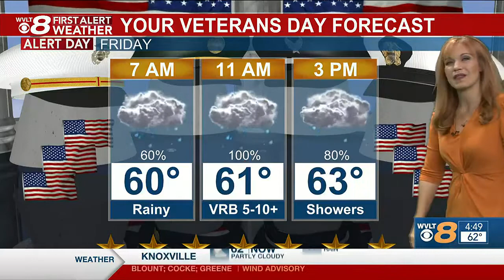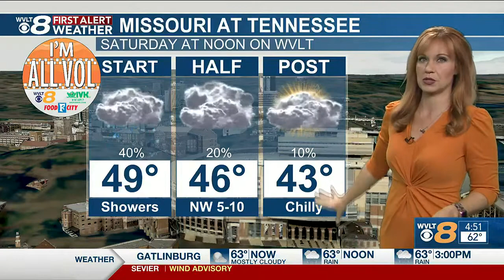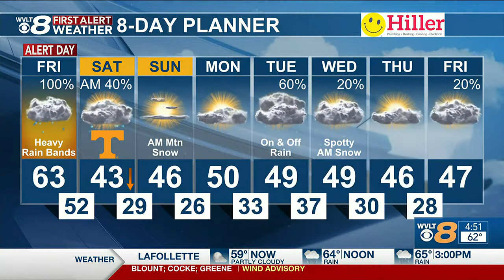Soggy today from tropical rains, with a First Alert Weather Day